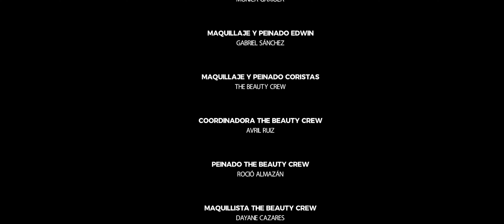Edwin Music - Te Quiero (Baby te quiero Video Oficial)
Escucha "Te Quiero"  en todas las plataformas de música digital